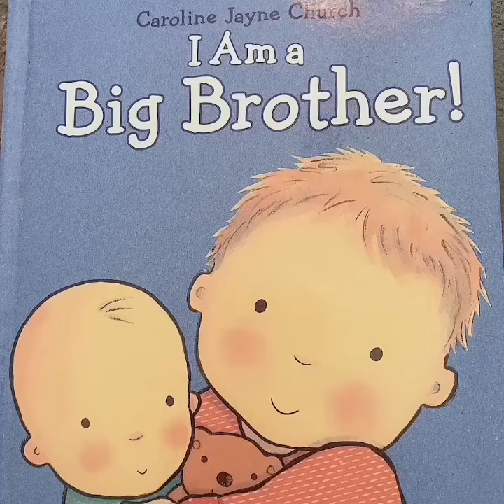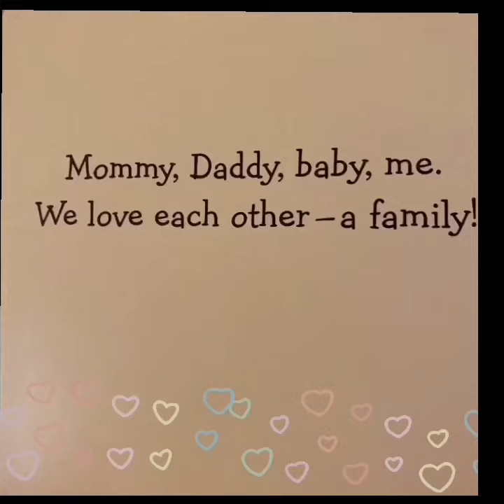I'M A BIG BROTHER-Story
Stories, Nursery Rhymes, music, songs, DIY, Projects, Science, Learning, Playing. All Kid Themed with Ms. Trishy.

Simple story about becoming a BIG BROTHER.